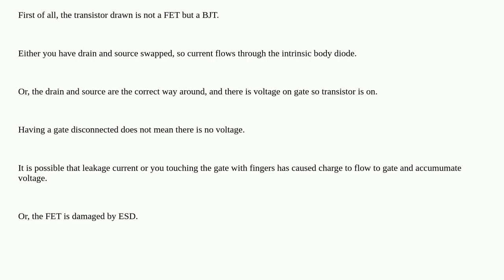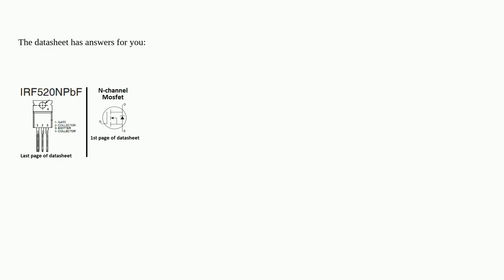Electronics: Why is my transistor is letting through current?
Why is my transistor is letting through current?

A special thanks goes out to the community

  mosfet basic